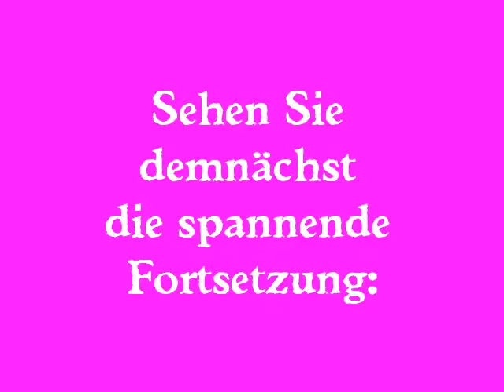"Wetter in Deutschland"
Sehen Sie hier den 1. Teil der Spookyfilm Dokumentationsreihe:
inkl. exklusiver Vorschau auf Teil 2

ZEN:
Zusehen
Entspannen
Nachdenken

Ein Spooky-Kunstfilm 2011